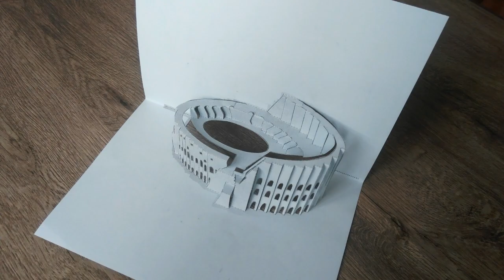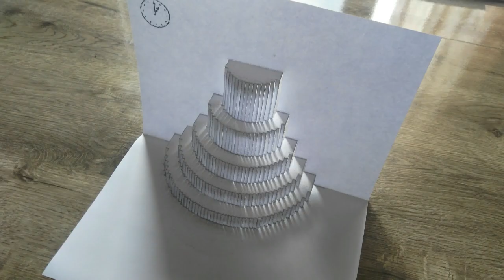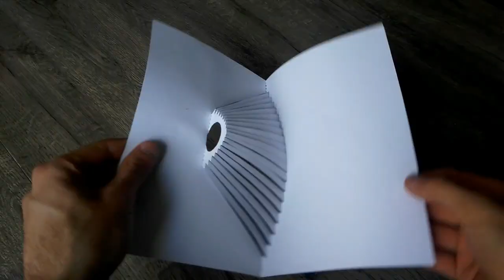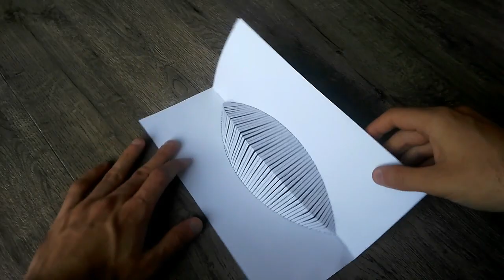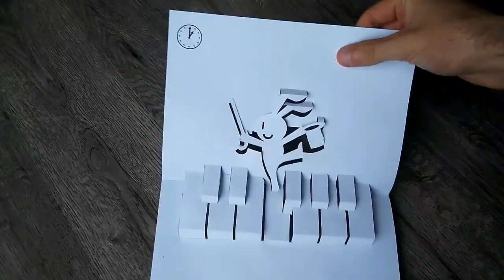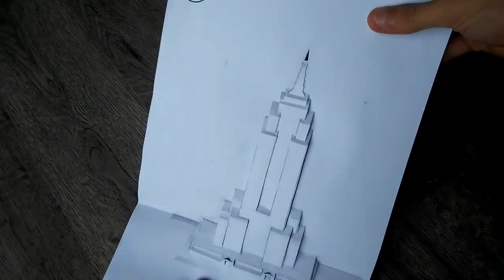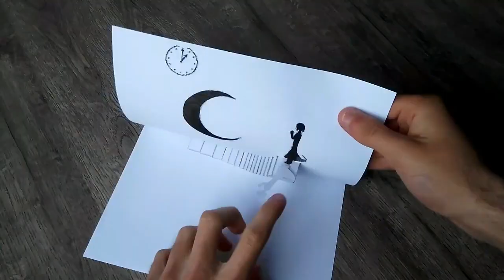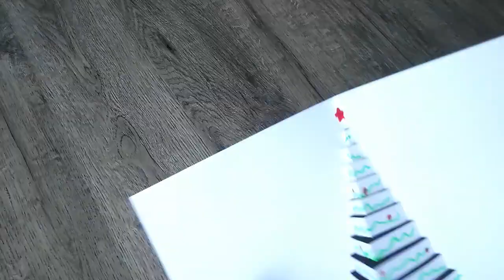all pop up card structure and form make presentation / все всплывающие карты делают презентацию